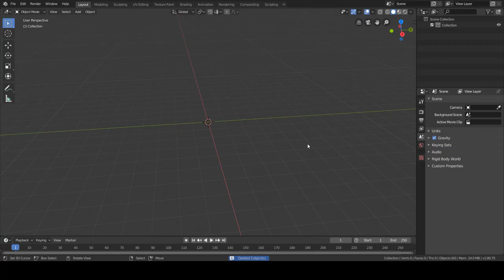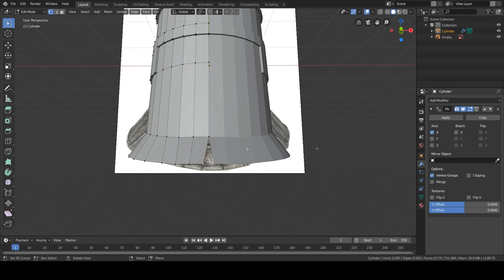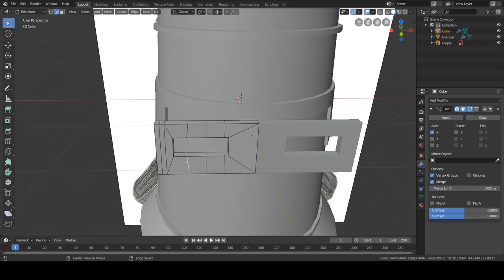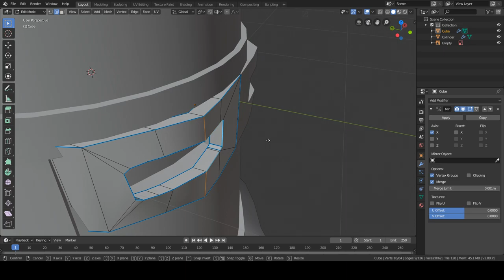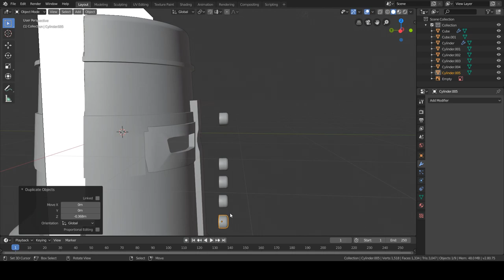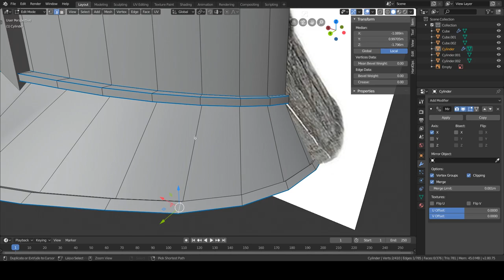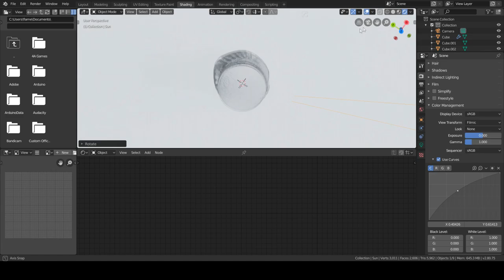Xcoser Solaire Helmet Dark Souls Blender 2.8 Timelapse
Timelapse of the Xcoser Solaire helmet from the Dark Souls games. Hope you enjoy! If you have any questions please let me know. For the material I simply used the principled shader with metalic set to one and noise pulgged in to the normal with a bump node, I´m sorry it´s not in the video.

Pc specs:
-cpu: i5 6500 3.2 Ghz
-gpu: nvidia 1060 3Gb
-mobo: asus maximus viii ranger
-ram: 8 Gb HyperX Savage
-memory: 120 Gb ssd + 1 Tb hdd